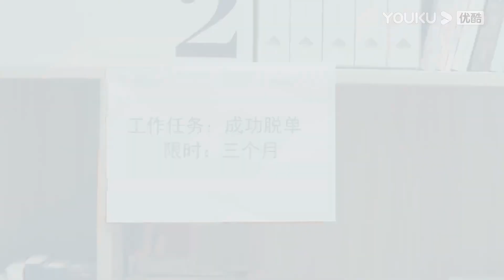“姐姐你是我的！”王子异向金晨索吻？金晨装傻误会王子异！不會戀愛的我們 Why Women Love#金晨#王子異